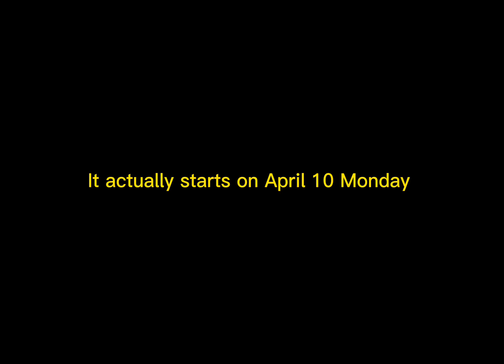New reschedule for the tournament